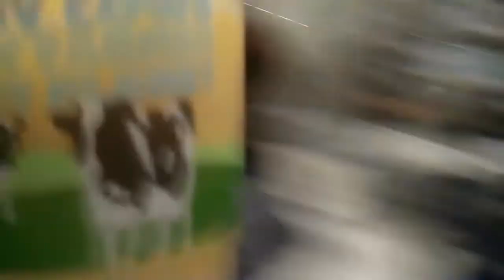Day 06 In Chicago (Last Day)